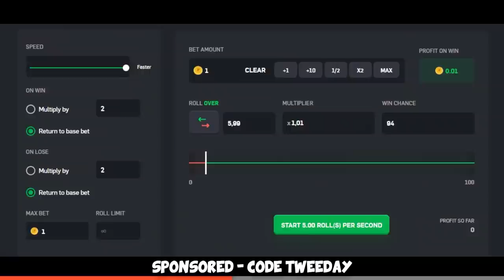Global Elite Funny Moments #21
More Global Elite fun stuff from my recent matchmaking games :D Hope you enjoy!